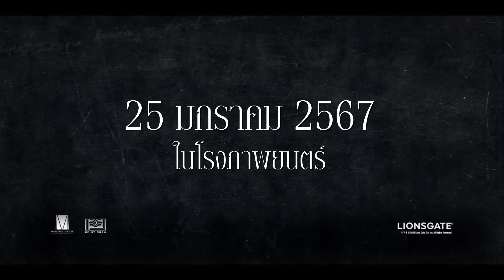“เจนนา ออร์เทก้า” เตรียมดันบาร์ความแซ่บขั้นสุด!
ถ้าเขาเป็นไฟ เธอจะเป็นน้ำมัน
ถ้าเขา “ร้าย” เธอจะ “ร้ายยิ่งกว่า”

25 มกราคมนี้ ในโรงภาพยนตร์